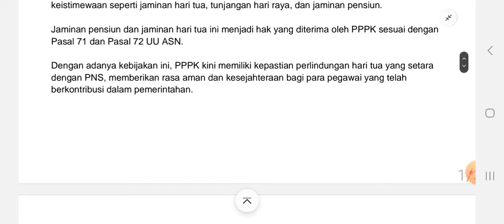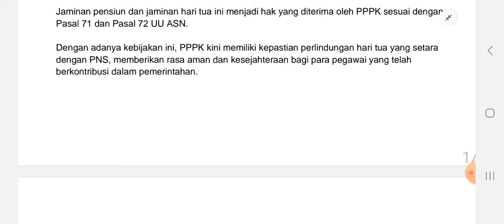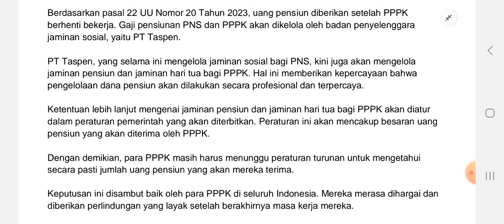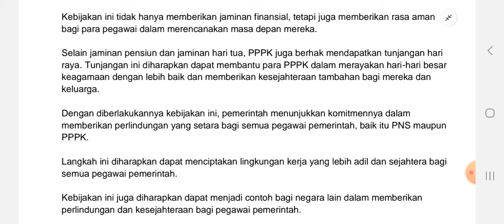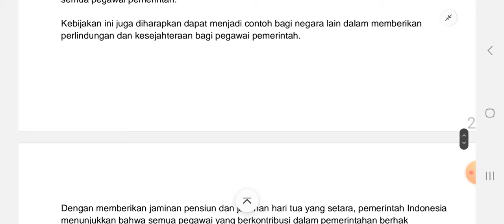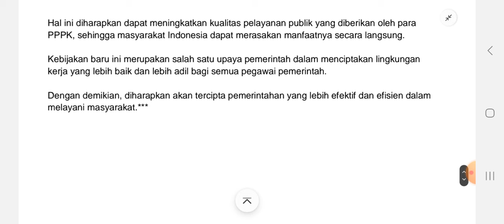Langsung dari Presiden Jokowi: Kabar Baik untuk PPPK, Hak Pensiun dan Jaminan Hari Tua Setara PNS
Kabar gembira bagi PPPK, akan mendapatkan pensiunan seperti PNS yang teken Presiden Jokowi . Presiden Jokowi membawa kabar baik bagi para Pegawai Pemerintah dengan Perjanjian Kerja (PPPK).

Sesuai dengan Undang-Undang Nomor 20 Tahun 2023 yang telah ditandatangani oleh Presiden Joko Widodo, PPPK akan mendapatkan jaminan berupa uang pensiun sebagai bentuk perlindungan hari tua.

Kebijakan ini menyamakan hak yang diterima oleh PPPK dengan Pegawai Negeri Sipil (PNS).Dalam UU Nomor 20 Tahun 2023, dijelaskan bahwa PPPK akan menerima beberapa keistimewaan seperti jaminan hari tua, tunjangan hari raya, dan jaminan pensiun.

langsung dari Presiden Jokowi
Kabar Baik untuk PPPK
Hak Pensiun
Jaminan Hari Tua
Setara PNS